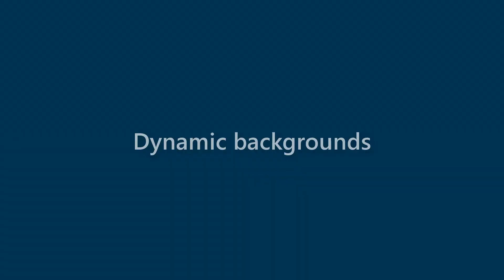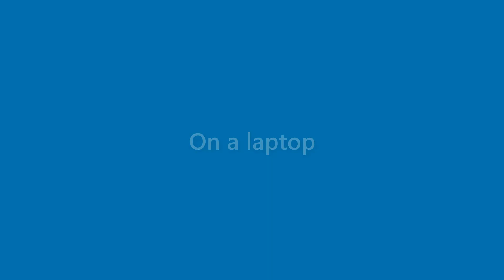Presley Noel - appearance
Name Look - Presley Noel - appearance. In this video we present "Presley Noel" name look and feel in various scenarios.
This video will cover:
How does "Presley Noel" look as a personal letterhead?
How does "Presley Noel" look on a business card?
How does "Presley Noel" look on a computer/laptop screen?
How does "Presley Noel" look with different background colors?
How does "Presley Noel" look with various fonts?